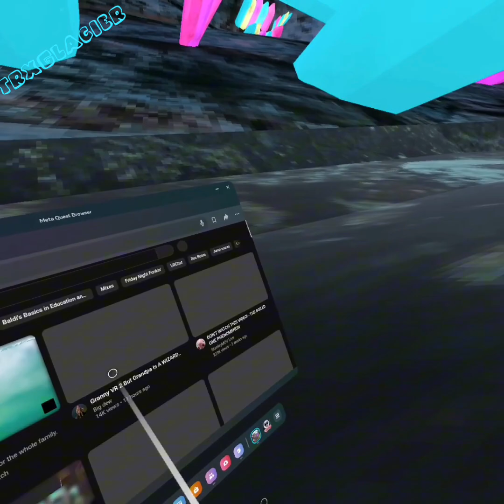Checking out the new gorilla tag horror update (edited version)